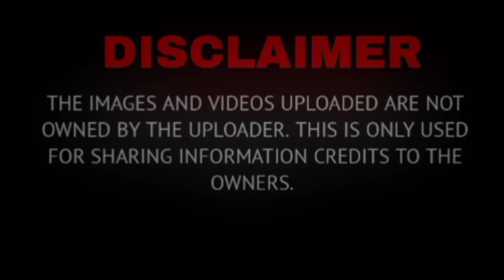VICE MAY NAITANONG KAY IKING AT RUFFA|ANO KAYA ITO? ESPECIALLY FOR YOU|ITS SHOWTIME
Related Searches;
showbiz news,
showbiz news background music,
showbiz news march 13 2024,
showbiz news march 9 2024,